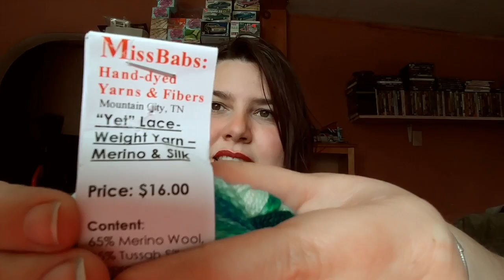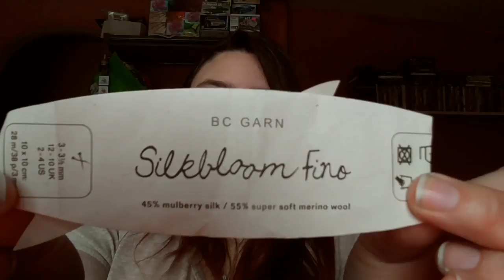The Inspired Knitting Podcast Ep: 23 | All The Socks & A Cowl ?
Hello, Fibre Friends!

Head over to episode 22 and tell me what your currently working on.

Shownotes:

Finished Objects:

- Star Night Socks (Used the Smooth Operator Socks pattern by Susan B. Anderson for the heels and toes)

- Puff Stitch Dishcloths

Works In Progress:

- Austin Socks by Crazysockladydesigns
- Cyril Socks by Danielle Jorge (littlebobbinspodcast)
- Jamie Shawl by Cozyupdesigns (cozyupwiththestitchinsisters podcast)
- 3 Color Cashmere Cowl by Joji Locatelli

Ravelry: xcountrygirl1986x

Happy Knititng!